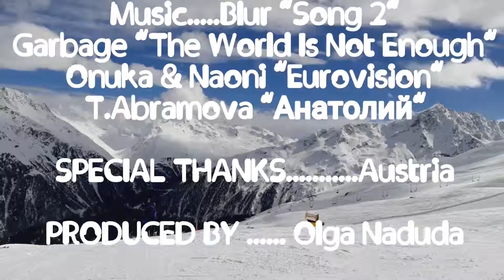Solden March 2018 - happy Ukrainians 😎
Produced by Olga Naduda